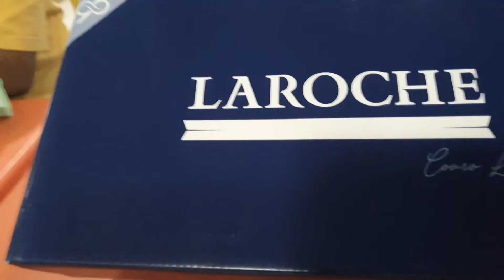Unboxing sapato RL Couro Legítimo 😲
Bacana muito confortável ☺️😳  Use a minha indicação do PagSeguro e comece a aceitar cartão sem pagar aluguel! Escolha uma maquininha para você ;D